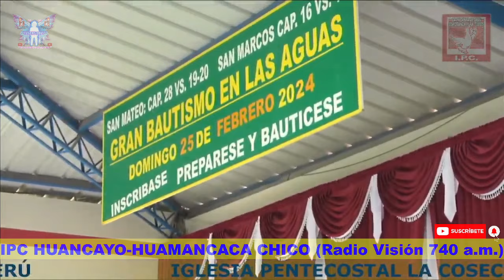IGLESIA PENTECOSTAL LA COSECHA CAJAMARCA